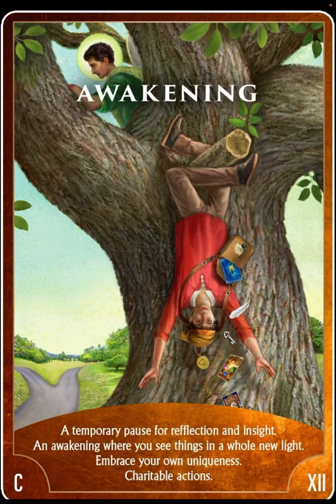Capricorn ♑️ wonderful pause as you reflect on past, possibile moments of epiphanies with some luck